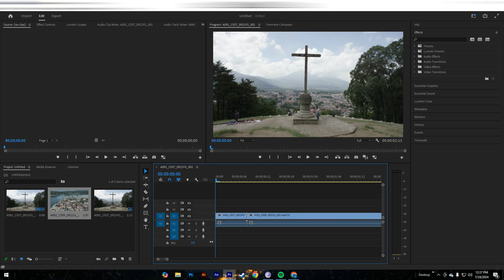How to Export Video in Premiere Pro [easy]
In this video, I'll show you how to quickly export a video in Adobe Premiere Pro. Start by opening your project and ensuring your timeline is ready. Click on 'File' in the top menu, then select 'Export' and choose 'Media.' In the Export Settings window, pick your preferred format and preset. Adjust settings if needed, such as resolution or bitrate. Click 'Export' to render your video.